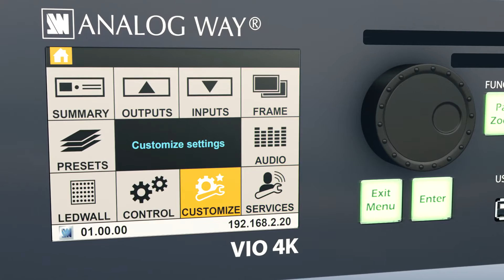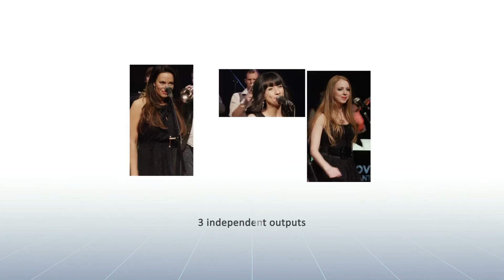VIO 4K by Analog Way, the Ultimate Video Processing Tool Box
Analog Way is pleased to present VIO 4K - Ref.V701, the Ultimate Video Processing Tool Box.